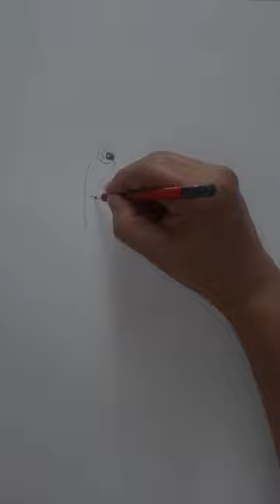Drawing LISA(5) : Black pencil | DRAWACCIC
Pencil drawing of 2B 4B pencil sharpener
- Pencil, Paper:  2B, 4B general buying, A3